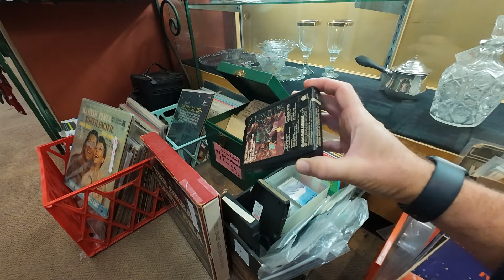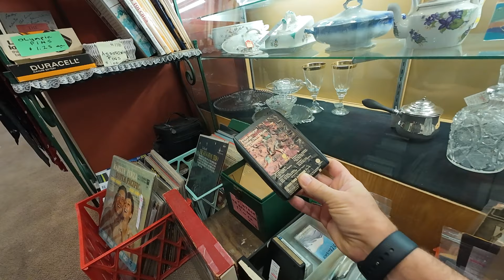What are we doing? A non metal detecting EXCURSION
Bill & Christine treasure hunting outside the norm. Having some fun with a blast from the past. Christine points out some antiques while Bill claims they are not old!

This video is not our normal metal detecting. We have had a lot of rain and decided to go to some antique stores and have a look at some cool things from the past!